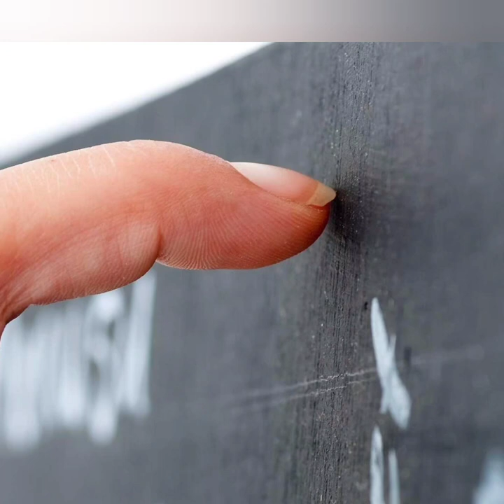The most unpleasant sounds